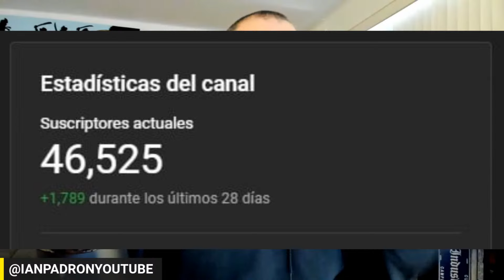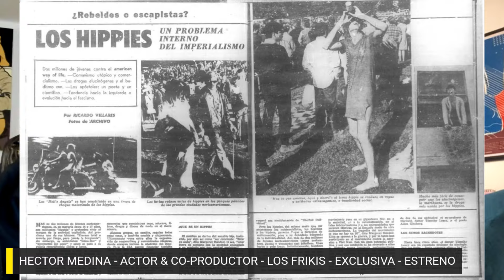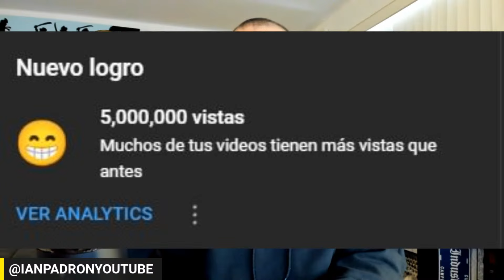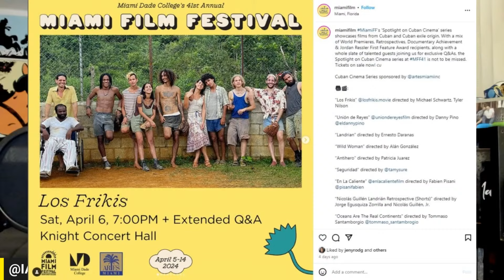"LOS FRIKIS". HECTOR MEDINA PROTAGONIZA NUEVA HISTORIA CUBANA